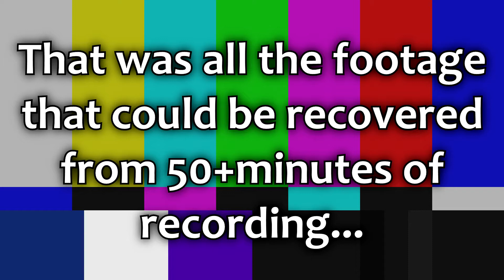FUNNIEST GLITCHES EVER! - SNOW Funny Moments #1